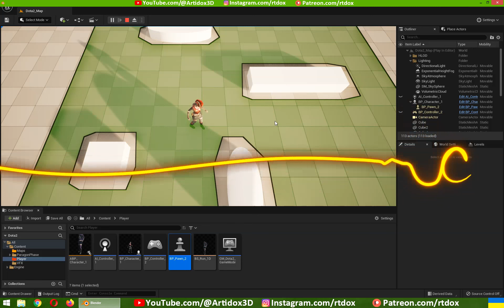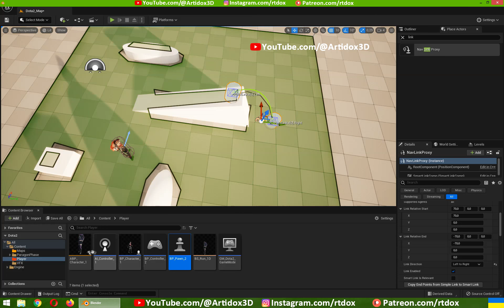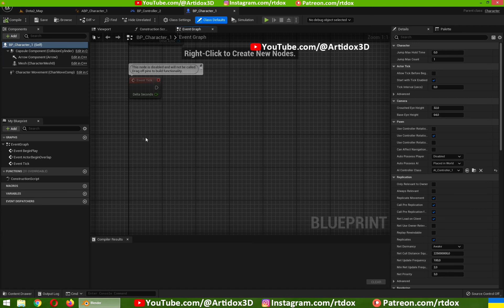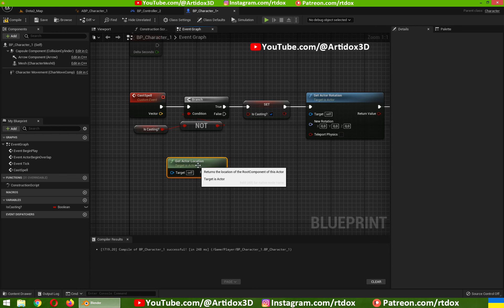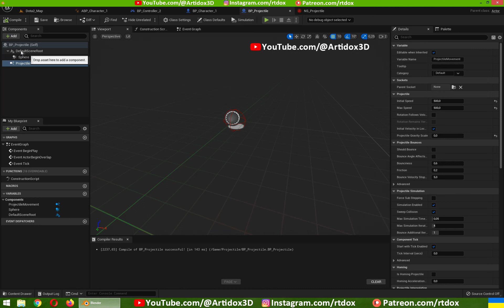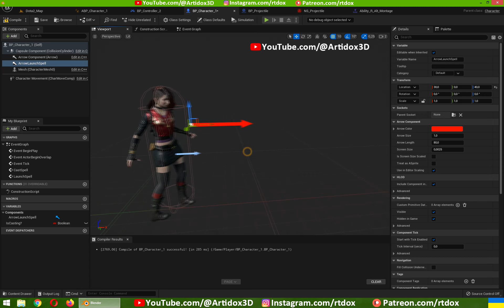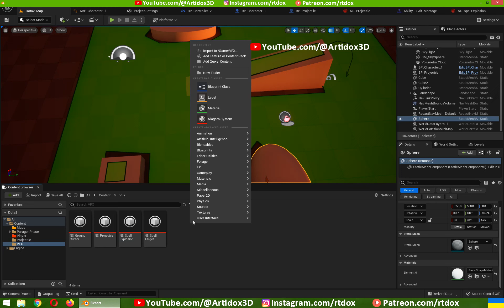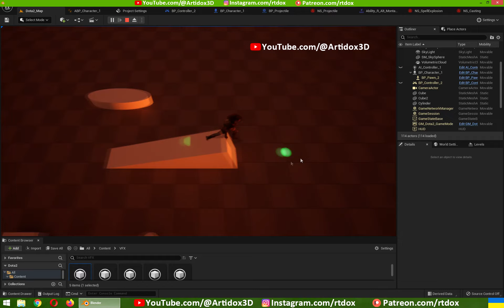Як зробити гру RPG на Unreal Engine 5 • Ч2 • Уроки українською 🇺🇦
Частина 2. Продовжуємо робити РПГ гру на движку Unreal Engine 5.
Додаємо каст магії з двома стадіями - кастування, запуск магії у напрямку курсора миші. Створюємо для магії візуальні ефекти у Niagara System. Ці ефекти дуже базові і прості, але ми ж тільки вчимося. Потім їх можна буде замінити на більш круті із маркета, або зробити свої.
Додаємо налаштування для анімації стрибка з висоти.
Unreal Engine Українською мовою 🇺🇦

00:00 Вступ
01:38 Анімація стрибка / Стрибок з висоти
09:53 Створення кастування магії
21:45 Створення прожектайла для скіла
23:12 Створення ефекту в Niagara System
26:28 Анімаційні сповіщення (Anim Notify)
31:52 Ефект вибуху магії
36:26 Фікс багів при кастуванні і пересуванні
37:38 Ефект кастування магії в Niagara System